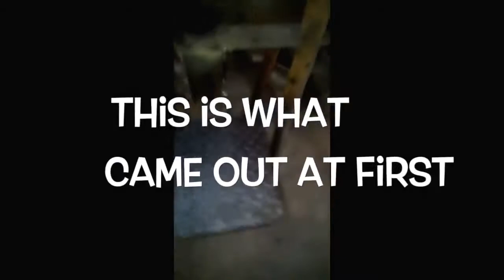Car access for Jesus